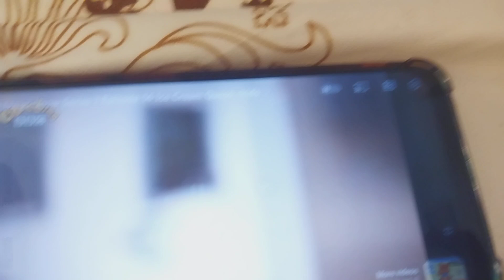Deko Boko Friends Nut'n Nose